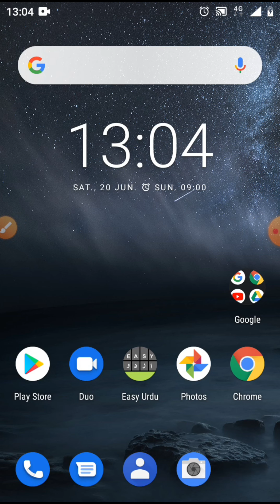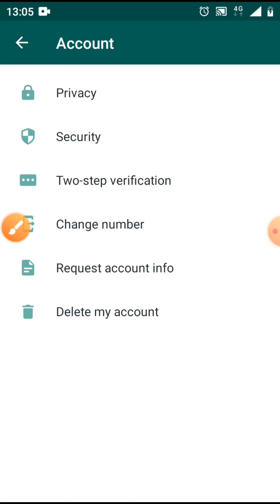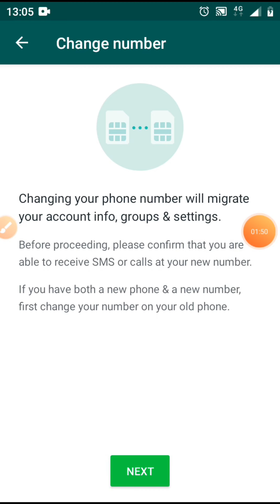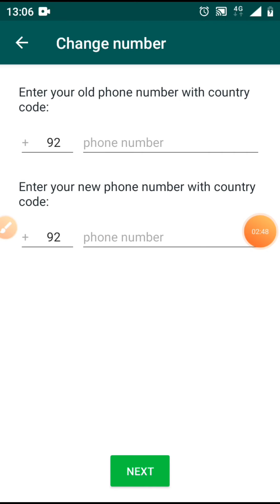aap apna WhatsApp ka number Kaise change kar sakte hain 2020 best Whatsapp setting/Urdu and Hindi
aap apne WhatsApp ka number Kaise change kar sakte hain bahut hi acchi setting inshallah aap ke liye bahut hi helpful Hogi log Kya karte Hain ke pahle WhatsApp ko install karte hain ya FIR usko clear kar dete Hain uske bad jis number per Jana hota hai use number per shift ho jaate hain lekin vah galat karte hain sabse pahle unhen karna chahie ki Yahan per setting per koi apna number change kar de Agar aapko video acchi lagti Hai tu video ko like Karen channel ko subscribe Karen aisi aur bhejo dekhne ke liye balakan per press Kare milte Hain Dil video mein Allah Hafiz